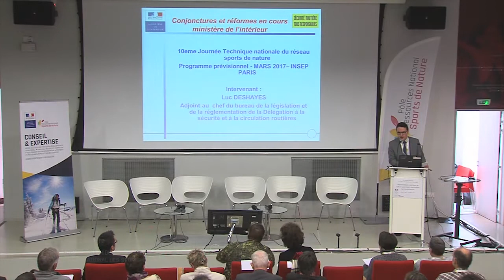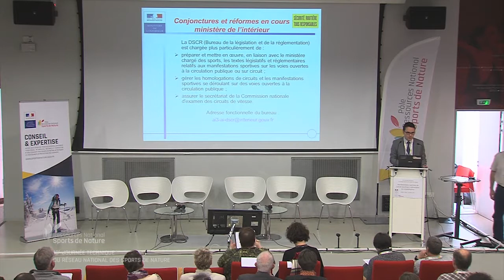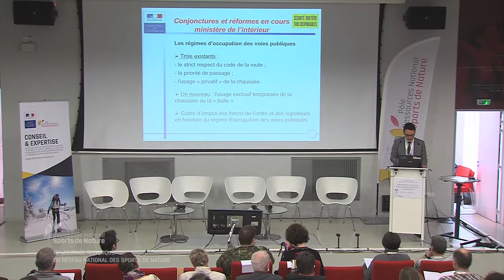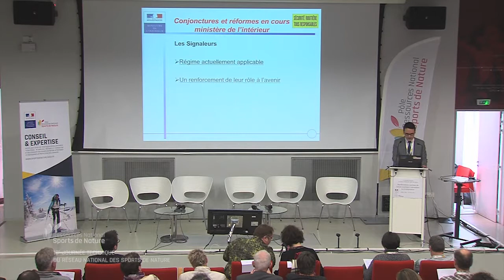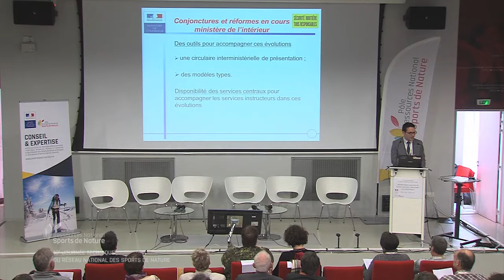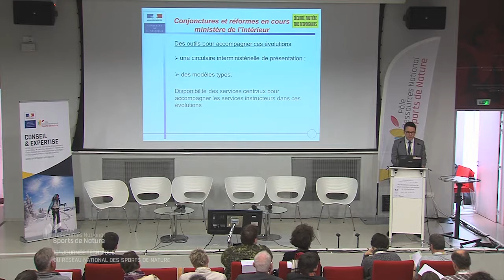Code de la route et réformes en cours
Code de la route et réformes en cours, Luc Deshayes
(ministère de l’Intérieur)